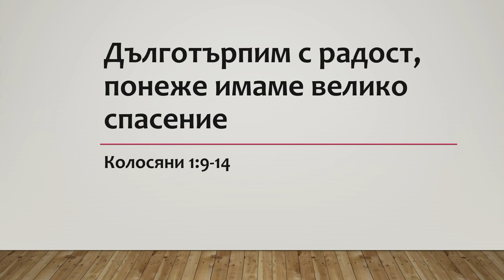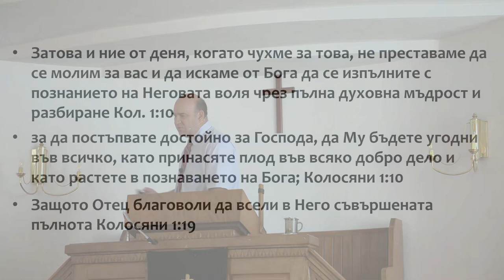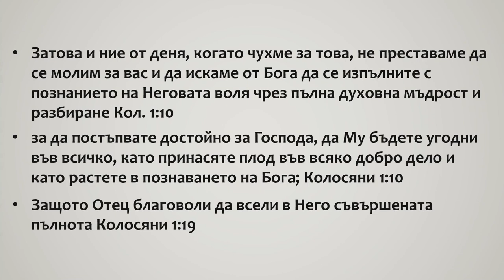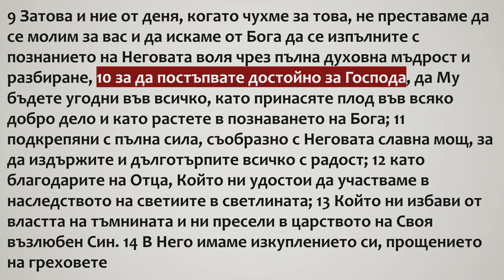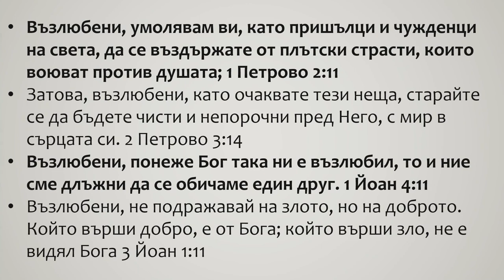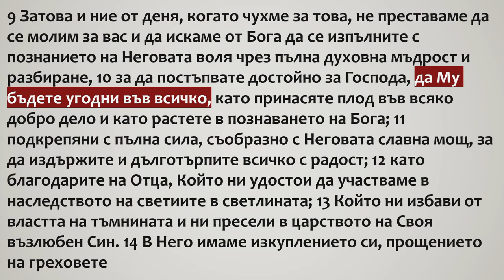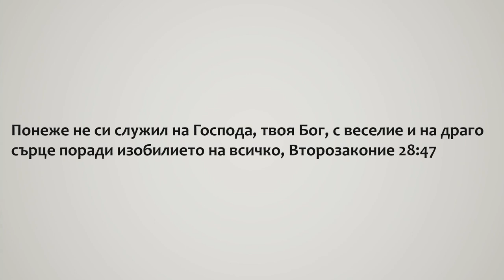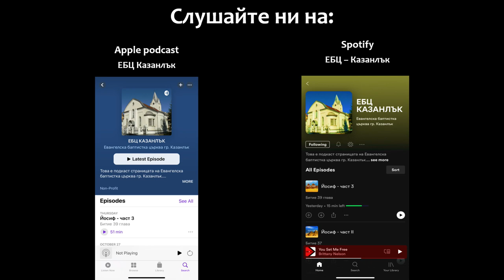4 Молитва, ама молитва! - Колосяни